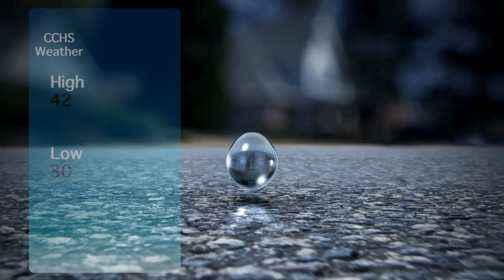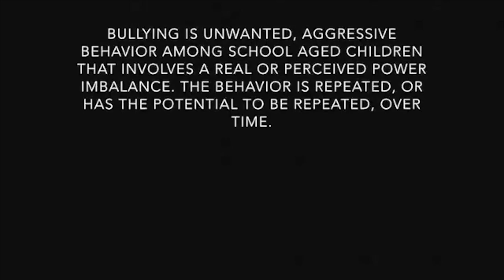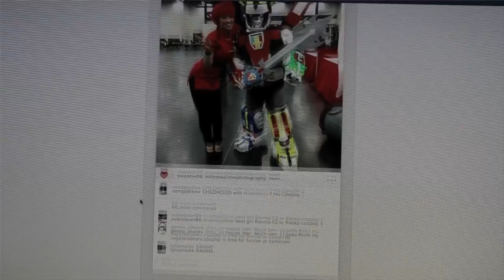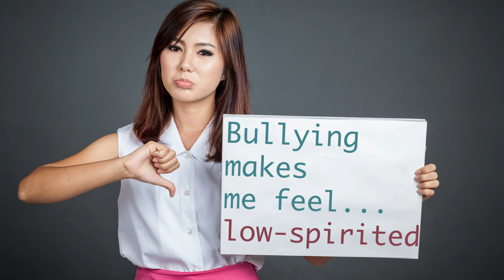Chamblee Charter High School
CCHS Action News December 10, 2018